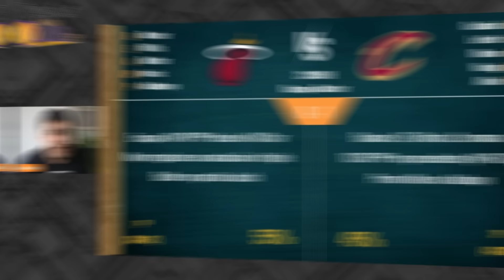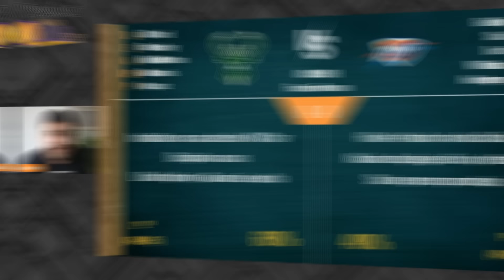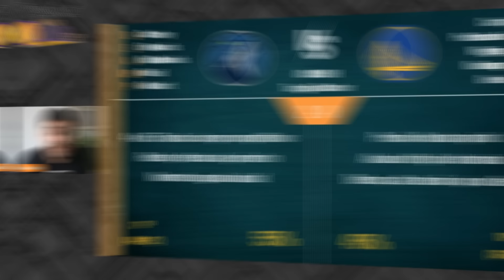PREVIAS partidos NBA | 24.03.2024 | #142 ALTA TENSIÓN ENTRE GOBERT Y DRAYMOND GREEN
nbasundays con 6 partidazos a muy buena hora en el que destaca el reencuentro entre Draymond Green y Gobert tras el encontronazo que tuvieron en San Francisco; partidazo entre Bucks y Thunder; y reedición de la Final del In Season Tournament entre Lakers y Pacers.